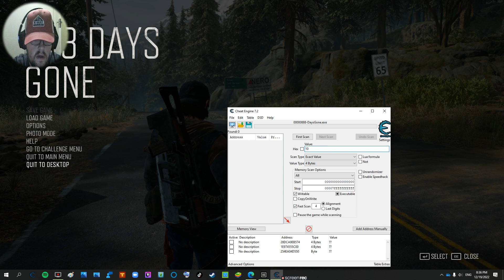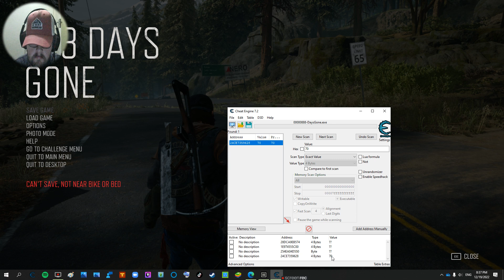kai benington Games Days Gone 199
(GMT +0200)
5:00Pm to 11:00pm
do you have any questions ?
this channel is only  four games
PC GAME
steam games
pirated games